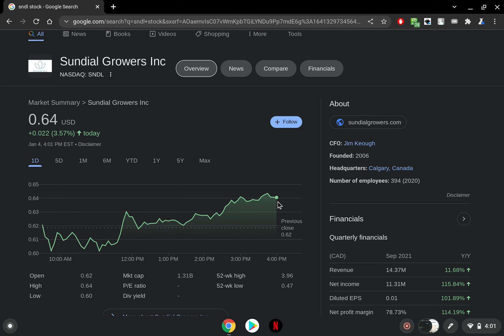SNDL STOCK KEEPS TICKING UP